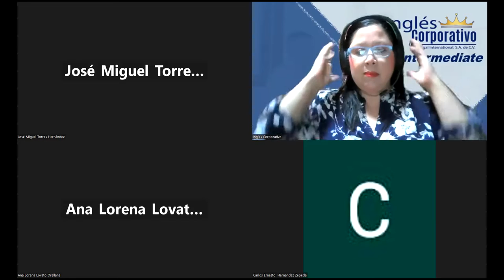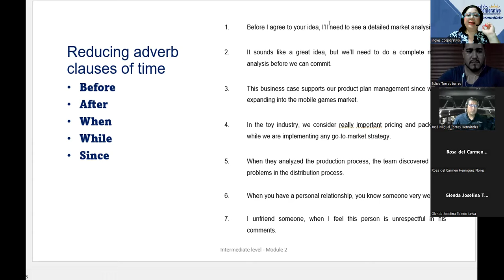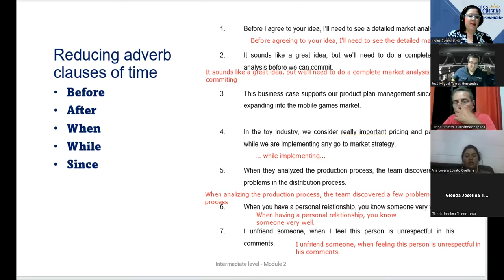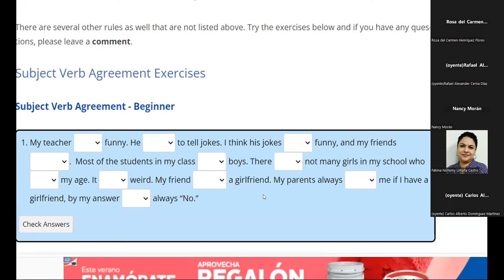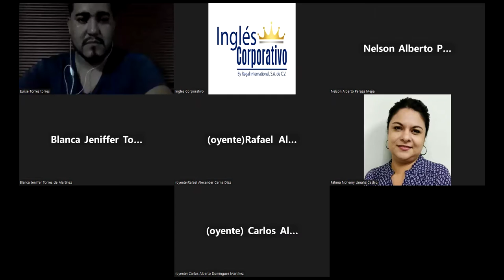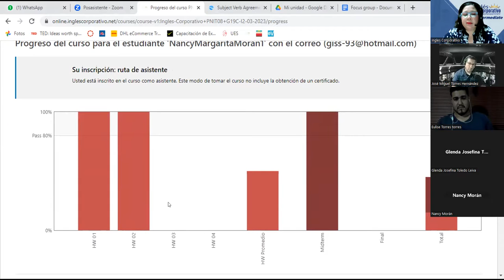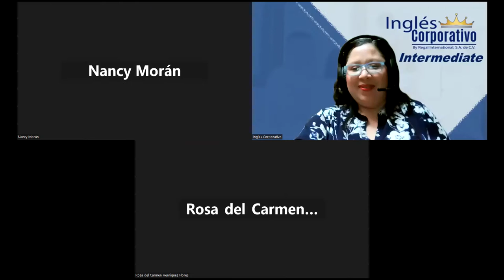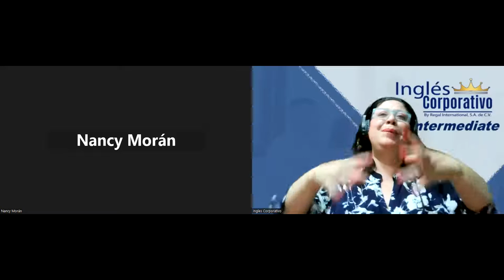Session 15-14-04-2023-29750-8048-0047/2023-Beteta-Midterm exam review and practice